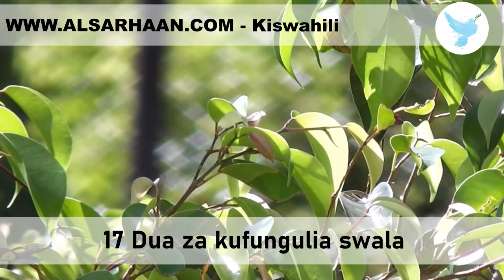17 Dua za kufungulia swala